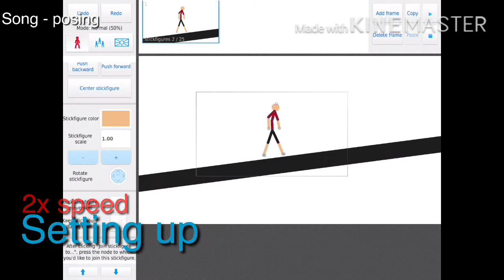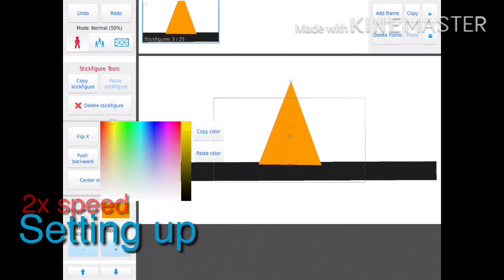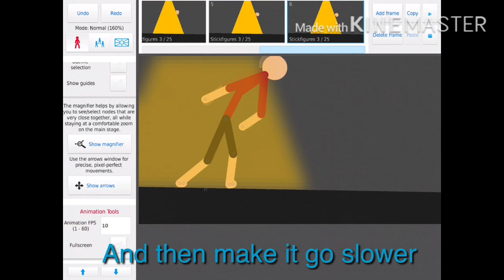Sticknodes Tutorial - Easing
In this tutorial, i teach you how to ease in sticknodes. It’s pretty simple, yet efficient method.

SQYMA
Q:does this work with tweening?
A:yes, but you have to press the little do not tween button on the frame after the fast part.
Q:how many tutorials have you made?’
I have made 3 tutorials in total.